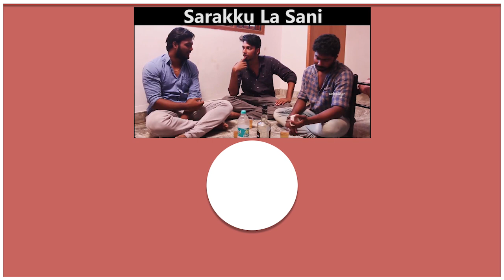விஷால் - முருகதாஸ் பத்தி பேசுவேன் ஸ்ரீ ரெட்டி ஆவேசம் : ஆதாரம் இருக்கு | Sri Reddy Latest Interview